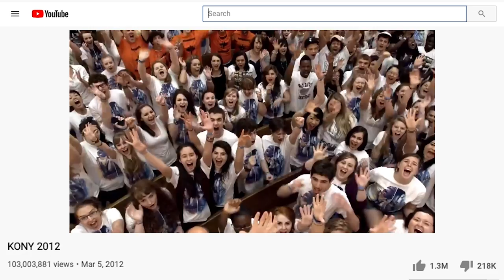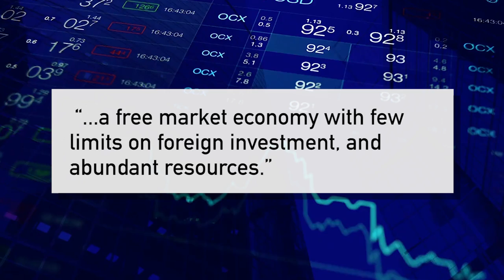Uganda Dictatorship: Imperialism's Pearl of Africa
Short documentary on Uganda's US-backed dictatorship, the country's freedom struggle from colonialism until today, and the geo-strategic role the regime plays for US Imperialism.